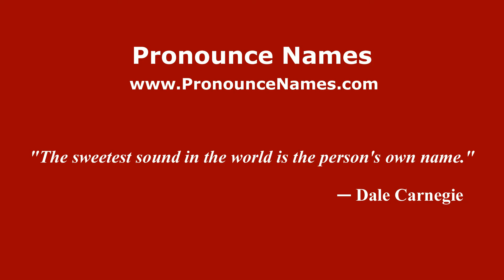How to pronounce Sabden (English/UK) - PronounceNames.com